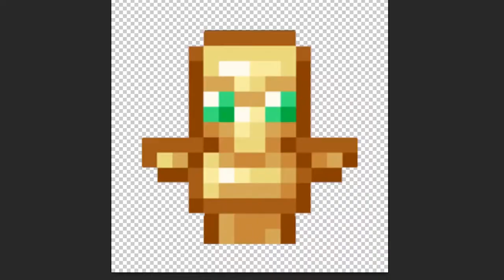what if we use our brain 🤣🤣 minecraft